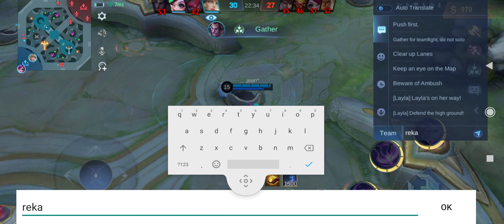Martis bestbuild 2022 (mlbb)